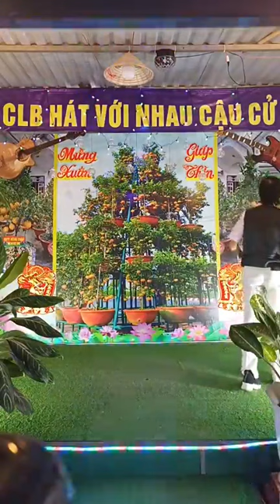Thương Về Quán Trọ_TB..Quan Điền